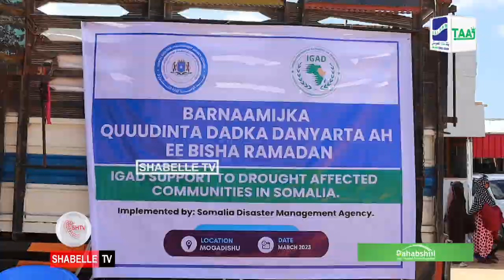Hay'add SODMA oo raashiin u qeybisay boqolaal qoys oo ku nool Muqdisho.